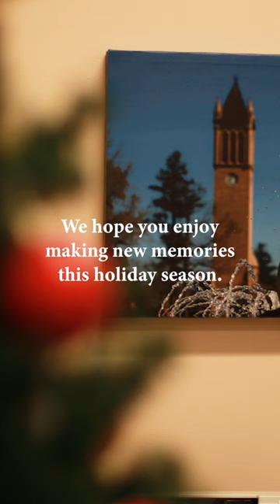Happy Holidays 2023 - Ivy College of Business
Happy holidays from the Ivy College of Business!